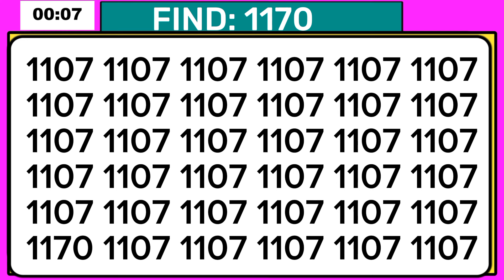Challenge Your Mind: Can You Pass This Observation Test?